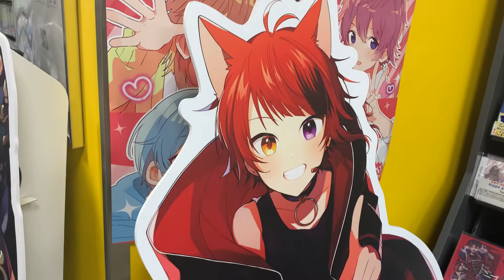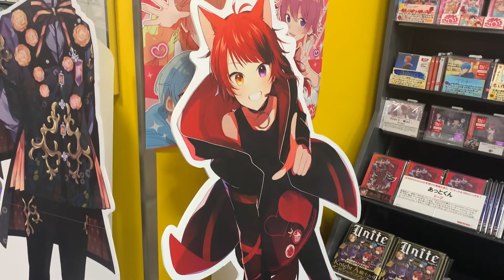すとぷり（すとろべりーぷりんす） Strawberry Prince 直筆サイン色紙&莉犬パネル（Autograph panel）Special exhibition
ななもり。
ジェル
さとみ
ころん
るぅと
莉犬